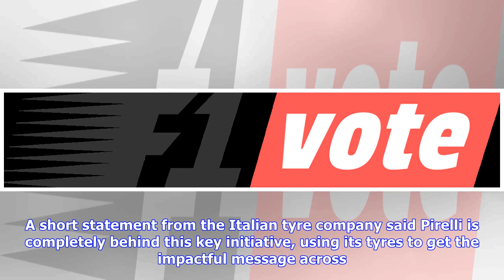Breaking News | Pirelli turns f1 tyres pink for united states gp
Pirelli turns f1 tyres pink for united states gp

With F1 planning a host of initiatives this weekend in Austin as a sign of support for the Susan G K...